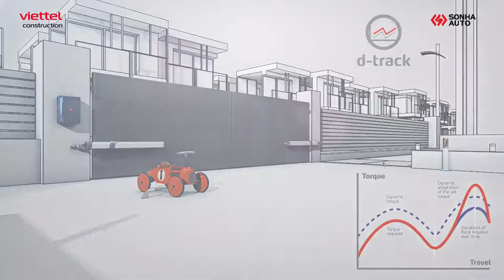D Track – công nghệ cao